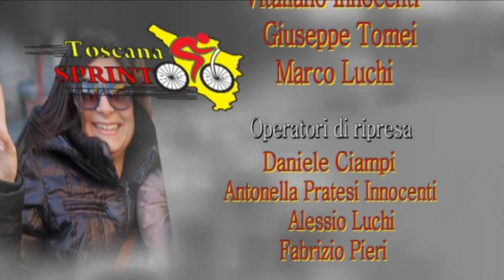Trofeo Lucca Città Mondiale (12/05/2013)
12/05/2013